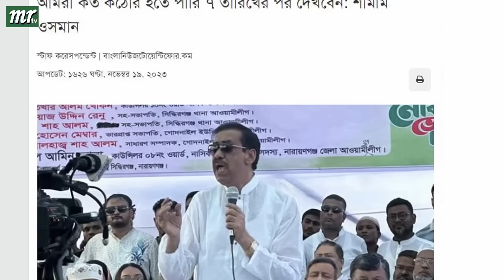এইমাত্র পাওয়া বাংলা খবর। Bangla News 20 Nov' 2023 |Bangladesh Latest News Today ajker taja khobor